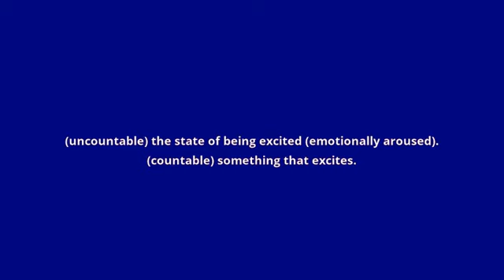what is the meaning of excitement